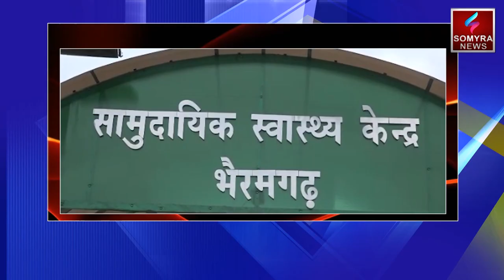बीजापुर - माओवादियों के एम्बूश में फंसकर तीन जवान हुए शहीद